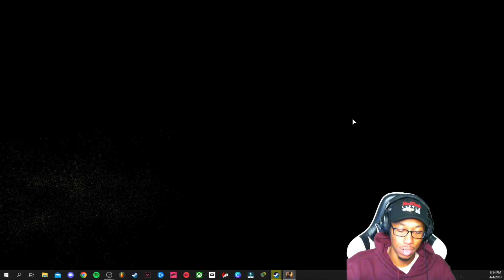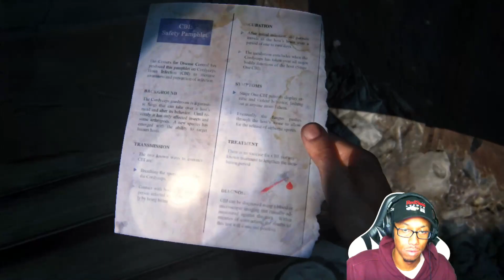THE LAST OF US PART 1 PC Gameplay Walkthrough EP 2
Part 2 of the last of us playthrough finally here! had a blast playing this part as expected even with dying some lol but anyway i hope you enjoy, and as always thanks for watching!

Thanks for all the support All!